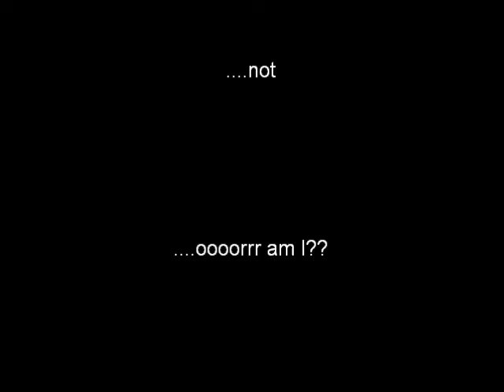Jun 29 "Hyperactive Man!"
I lie, I want more, I slay polar bears, I think life should be like in movie scenes, I thank you, I answer questions, I have no idea what to ask.